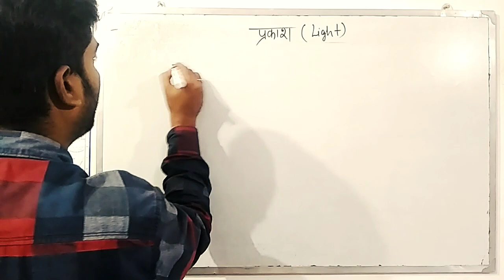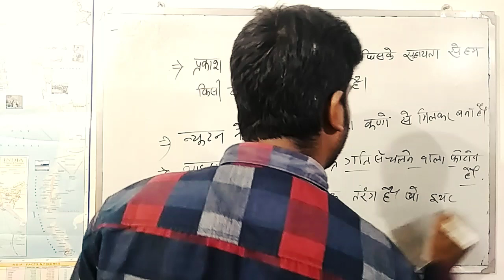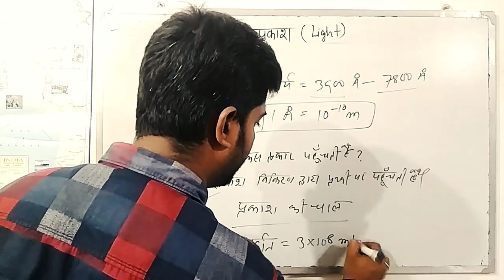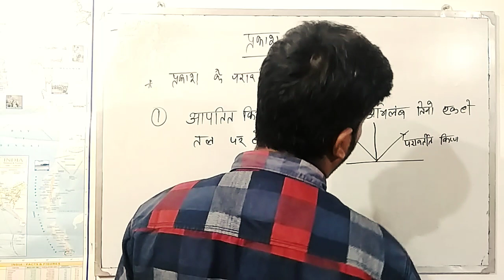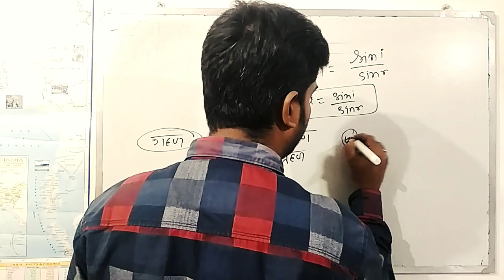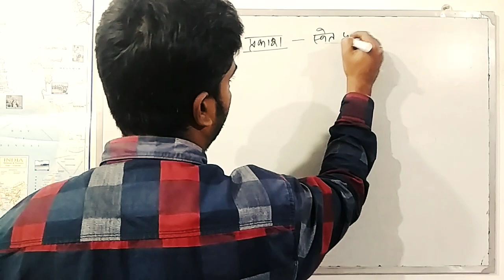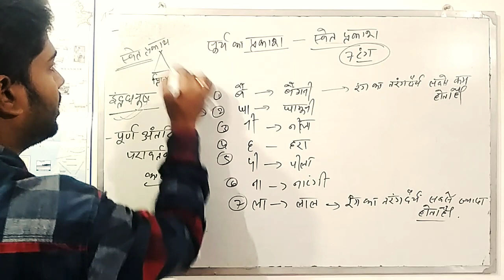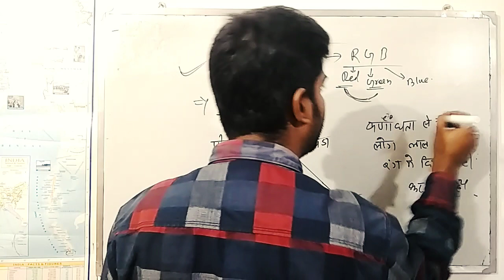Reflection and refraction of light । प्रकाश का आपर्तन और परावर्तन। AB Academy Dumka। Hemant kumar।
प्रकाश का विद्युत प्रभाव।
आइंस्टीन का सिधांत।
रोमर का सिधांत।